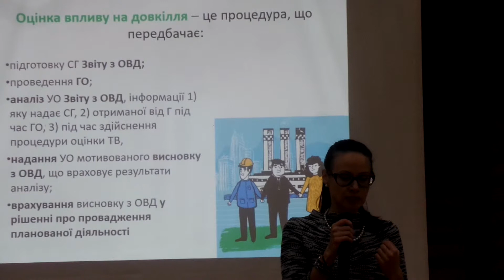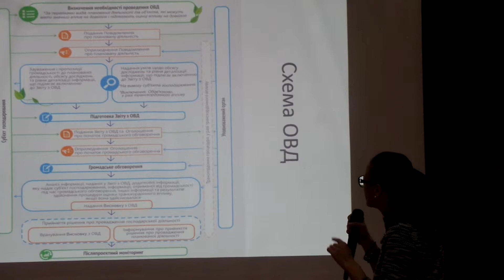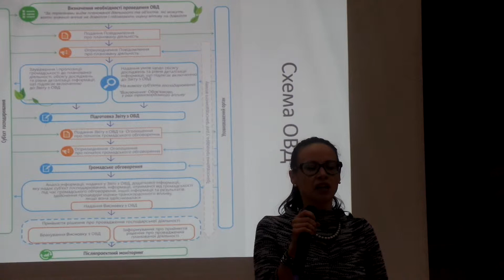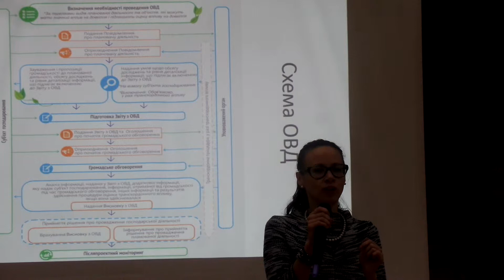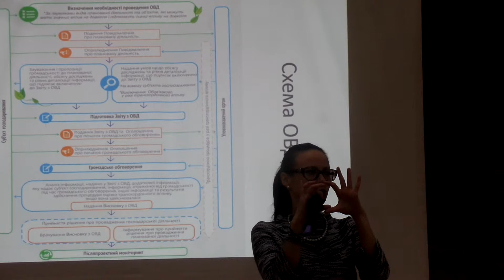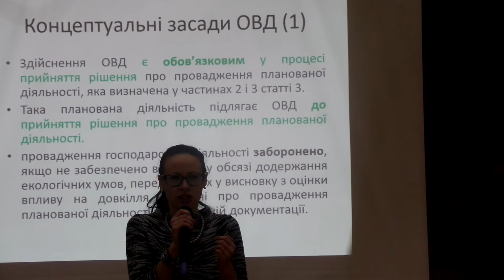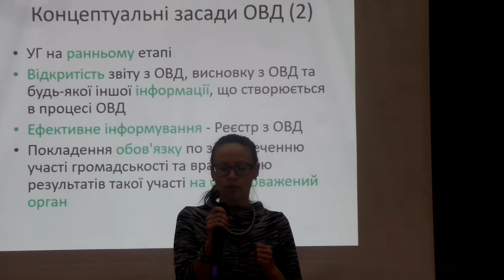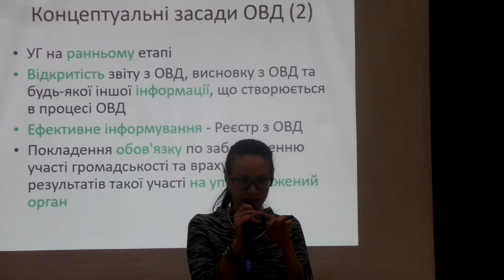Екологія - право людини. День - 2. Ч-15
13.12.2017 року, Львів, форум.